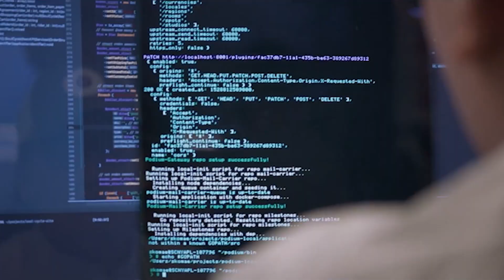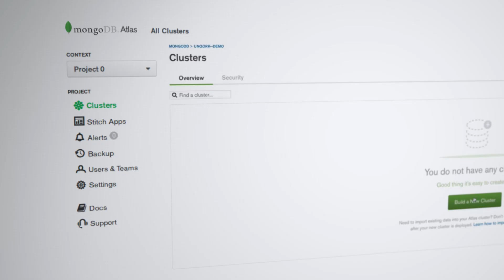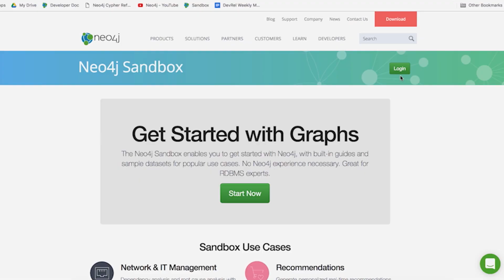6 innovative CEOs on Google Cloud and the open-source revolution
Six CEOs share how Google Cloud and open-source technology has led to innovation at their companies: @MongoDB, @Confluent, @DataStax, @neo4j, @influxdata8893, and Elasticsearch. Google Cloud enables collaboration on both ends, so that the people who create and use the software can work together to come up with innovative new solutions. CEOs can store their data and analyze it, at times using Google's machine learning and artificial intelligence tools to pick out relationships and other useful insights.